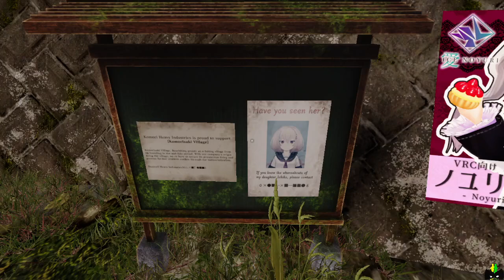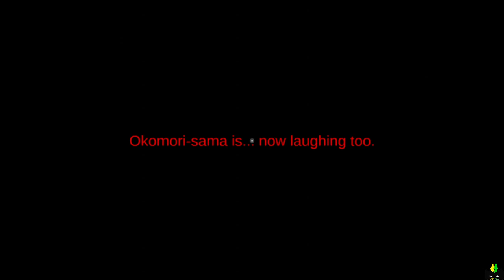Vket2024S Komorisaki Village - Komori-Matsuri Tale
Have fun